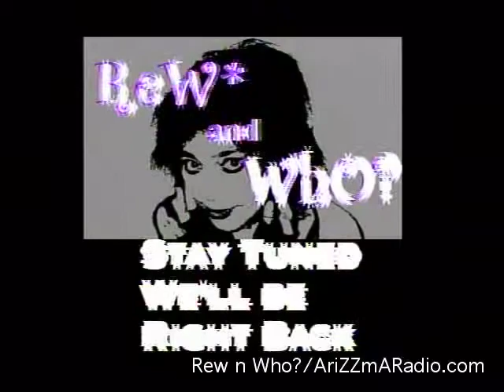Rew n Who? 093012_pt7 Shelley Watson pt1